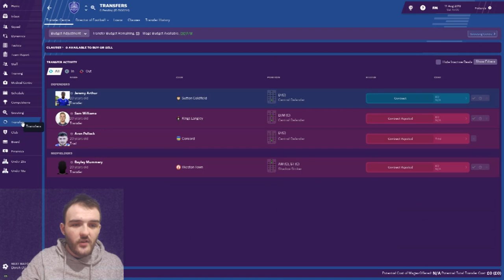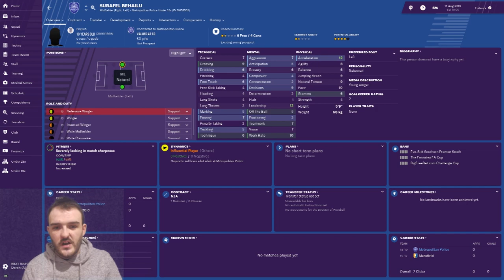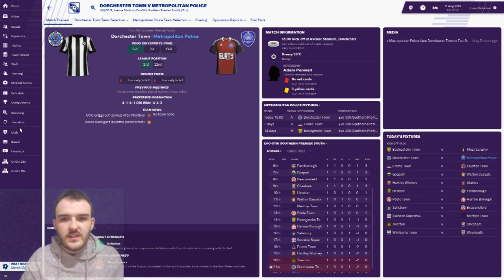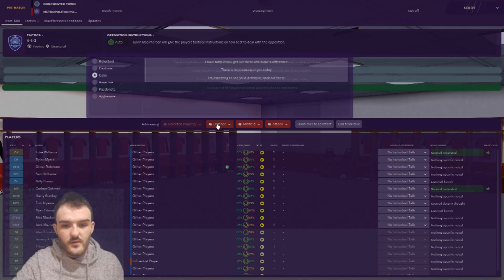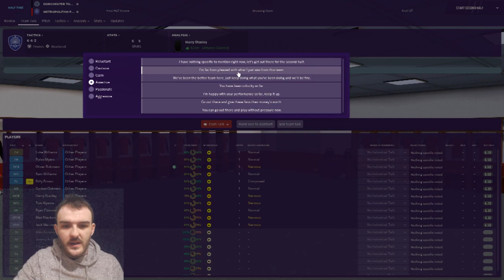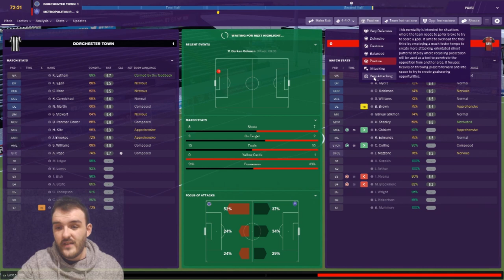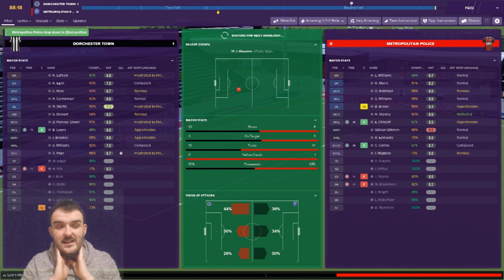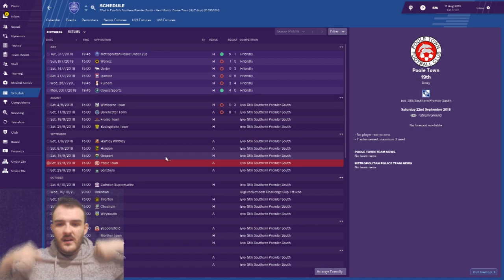Football Manager 2019-Met Police FC-EP3-1st Away game -Dorchester Town-FM19 Road to glory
Hallo Guys, welcome to Ep 3 of my Football Manager 2019 Road to glory series with the Met Police FC. today we've got our 1st Away game against Dorchester town can we get our 1st win of the season.
I'f you enjoy the video please smash that like button and if your new around here please subscribe for more content I'm aiming for 400 subs by the end of 2018.